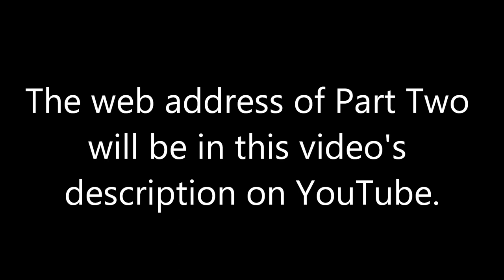Martha Schlamme Songs and Conversations Part One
Martha Schlamme Songs and Conversations part one of two, a compilation of recordings made in 1983.